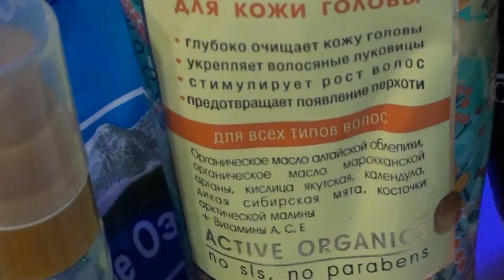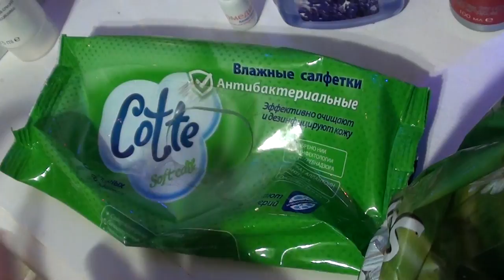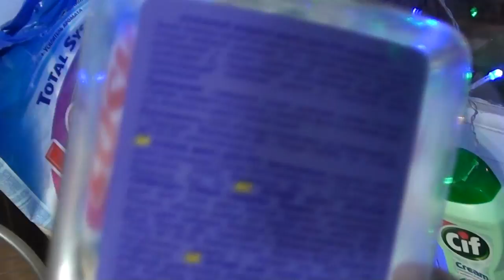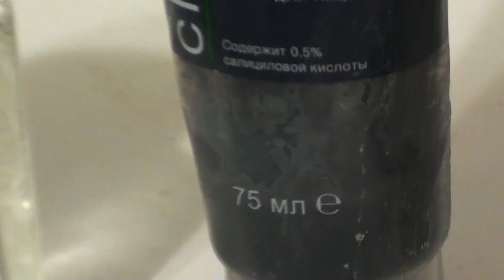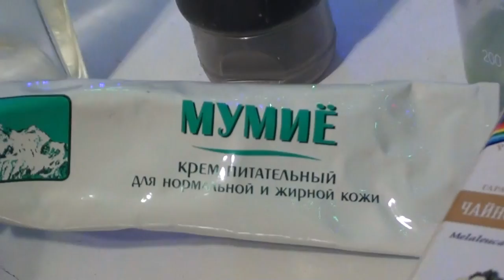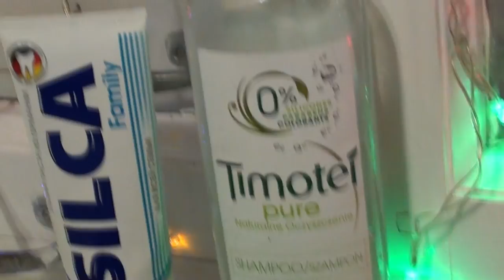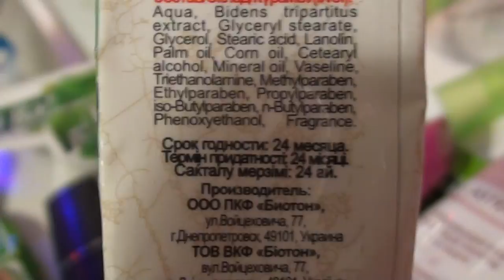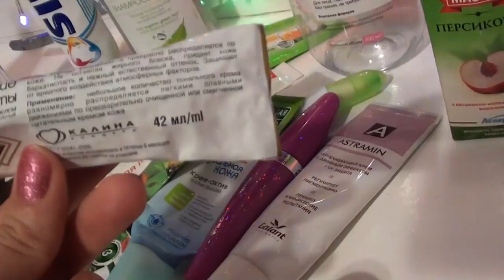Пустые баночки, январь 2016 г.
Большое СПАСИБО за внимание!!!